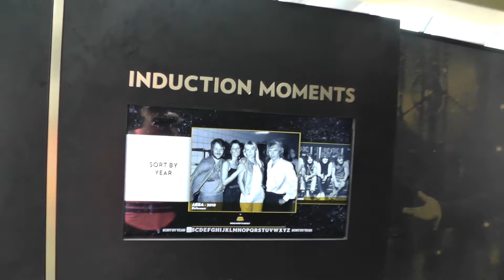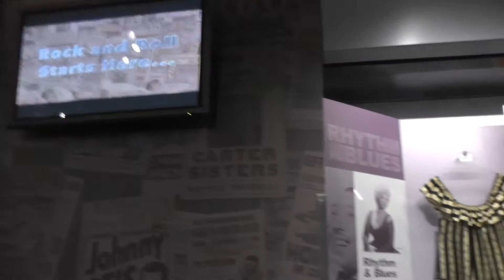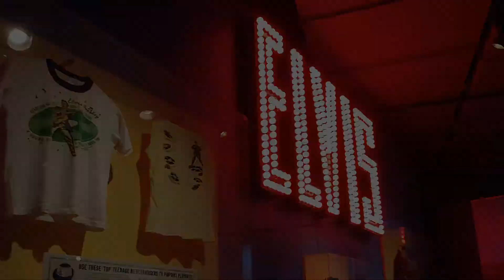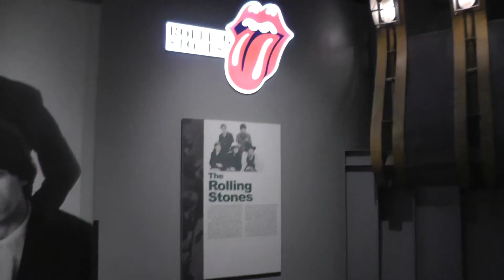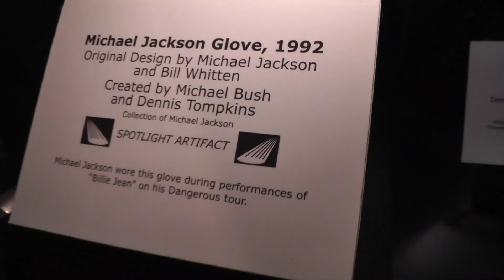Rock'n Roll Hall of Fame 2019